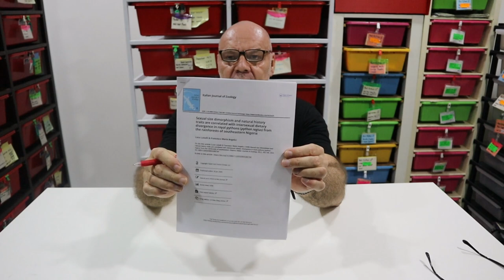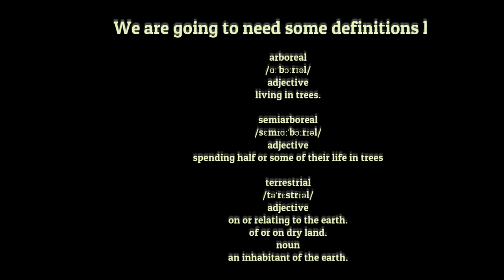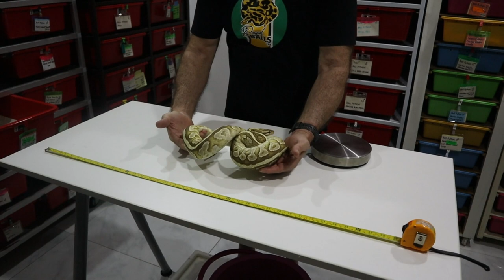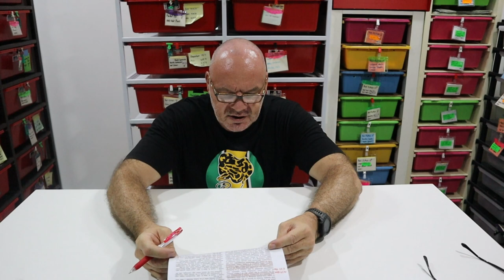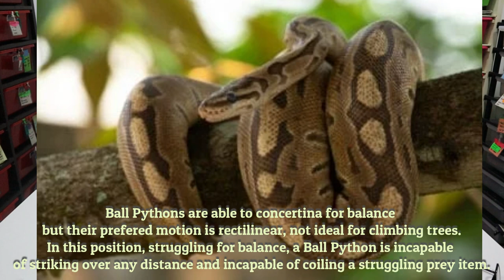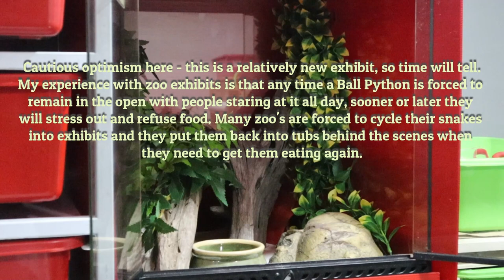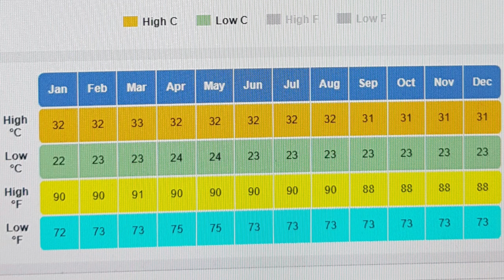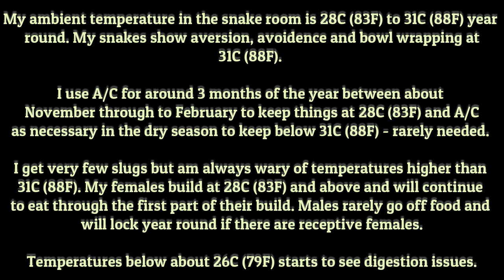Breeding Ball Pythons; Sexual Dimorphism and Arboreality in Ball Pythons.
My longest video to date!

Luca Luiselli & Francesco Maria Angelici (1998) Sexual size dimorphism and
natural history traits are correlated with intersexual dietary divergence in royal pythons (python regius) from the rainforests of southeastern Nigeria, Italian Journal of Zoology, 65:2, 183-185, DOI:
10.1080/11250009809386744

My review of probably one of the most significant, most misquoted, most misconstrued scientific paper on the lifestyle of Ball Pythons ever to feature on social media snake channels. Are Ball Pythons Arboreal or even semi Arboreal?

My research over many years has included data on climate in the Ball Pythons natural environment. This is a perfect opportunity for me to talk about this aspect of husbandry, and to explain how I keep and breed Ball Pythons here in tropical SE Asia without the use of heat mats or any (few) artificial temperature controls.

This bioactive set-up is awesome. Marwell Zoo 23ft bioactive set-up.